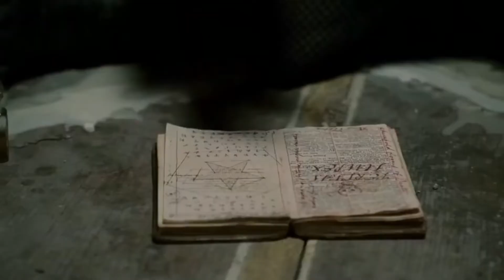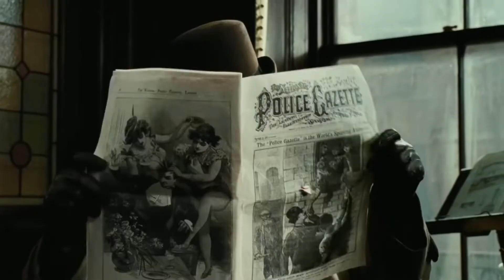Sherlock holmes music video